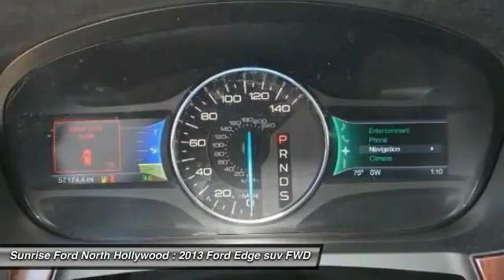2013 Ford Edge North Hollywood,Los Angeles,San Fernando Valley,Glendale,Burbank B24436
2013 Ford Edge 4dr Limited FWD

5500 Lankershim Blvd.

SUNRISE FORD NORTH HOLLYWOOD, PROUDLY SERVING NORTH HOLLYWOOD, LOS ANGELES, SAN FERNANDO VALLEY, GLENDALE, BURBANK, AND SURROUNDING CALIFORNIA LOCATIONS THIS INGOT SILVER M 2013 Ford EDGE IS EQUIPPED WITH A , AUTOMATIC TRANSMISSION, AND RECEIVES AN ESTIMATED 19 City/27 Hwy MPG. NORTH HOLLYWOOD CALIFORNIA 91601.